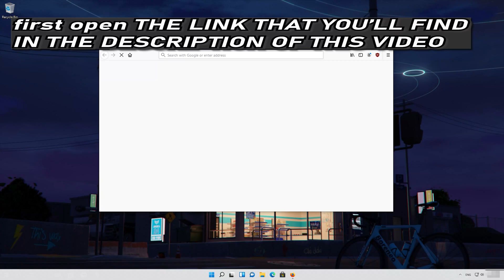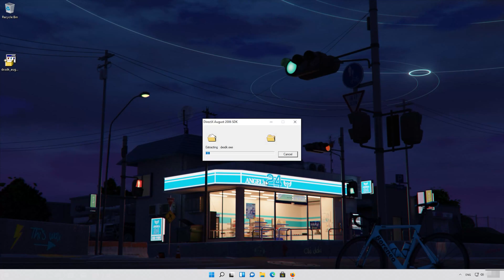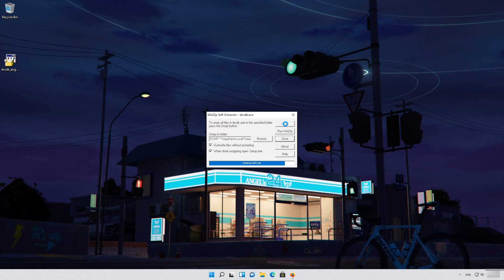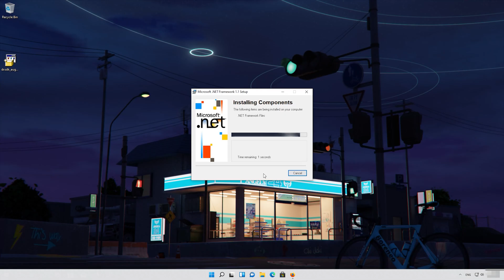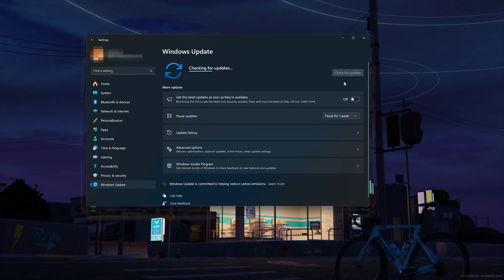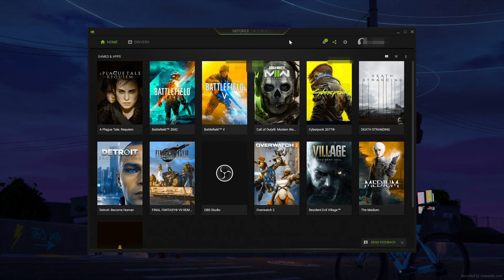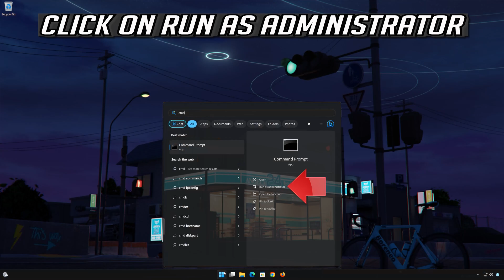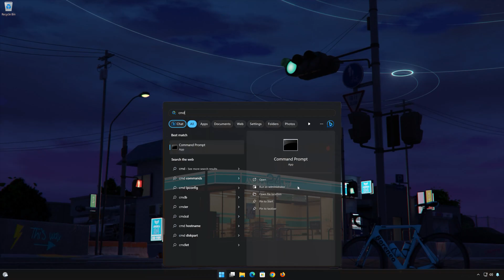Fix dxgmms2.sys BSOD Blue Screen Error in Windows 11 or Windows 10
The DXGMMS2.SYS blue screen error typically occurs in Windows and is related to issues with the DirectX Graphics MMS (Memory Management Subsystem), a system file responsible for managing graphical rendering and memory. This file is crucial for handling graphics operations on your computer, especially in relation to DirectX. Here are the common causes of this error:

1. Outdated or Corrupt Graphics Drivers

Cause: The most common reason for the dxgmms2.sys blue screen error is outdated or corrupted graphics drivers. If your drivers are not compatible with your system, it can lead to instability.

Solution: Update your graphics drivers to the latest version from the manufacturer’s website (NVIDIA, AMD, Intel). If updating doesn’t help, try rolling back to a previous driver version.

2. Faulty or Incompatible Graphics Card

Cause: A failing or incompatible graphics card may also trigger this error, especially if the hardware is having trouble managing graphical tasks like gaming or 3D rendering.

Solution: Run hardware diagnostics on your graphics card or test it in another system to check if it is faulty. If the card is overclocked, resetting it to factory settings may also help.

3. Corrupted DirectX Installation

Cause: The dxgmms2.sys file is closely tied to DirectX, which is used for rendering graphics in many Windows applications and games. If DirectX is corrupt or not functioning correctly, it can lead to this blue screen error.
Solution: Reinstall or repair DirectX by downloading the latest version from Microsoft. You can also run the DirectX Diagnostic Tool (dxdiag) to check for issues.

4. Windows System File Corruption

Cause: Corrupted or missing Windows system files, including dxgmms2.sys, can also cause the error.

Solution: Run System File Checker (SFC) or DISM to repair corrupt system files. You can do this by opening Command Prompt as an administrator and running sfc /scannow.

CHAPTERS

00:00 Intro
00:25 Solution 1
03:31 Solution 2
04:42 Solution 3
05:57 Solution 4
06:53 Solution 5